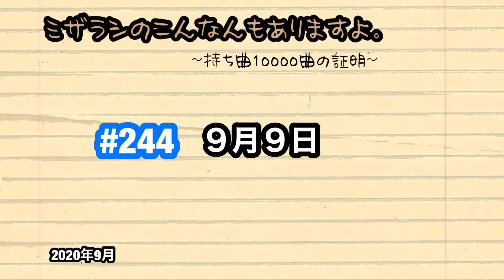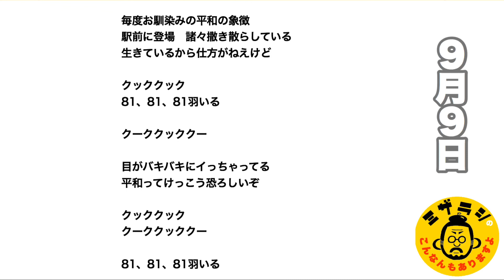#244 ９月９日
9月9日だったので。。。